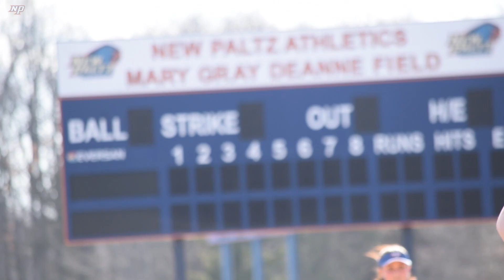SUNY New Paltz Softball 2023 Season Preview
SUNY New Paltz softball captains Jillian Harrison and Jillian Shelbourne talk about the Hawks' upcoming 2023 season. (Monica D'Ippolito/Senior Director, Athletic Communications).